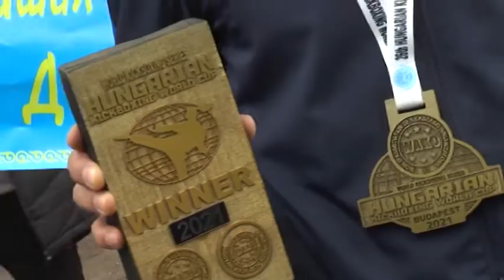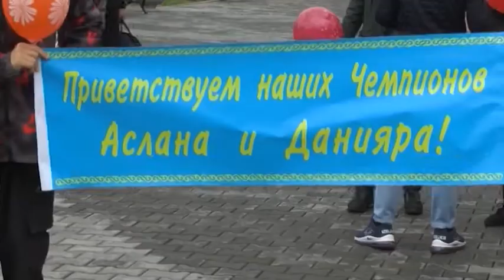Золото и бронзу завоевали североказахстанцы на Кубке мира по кикбоксингу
Золото и бронзу принесли в копилку сборной нашей страны североказахстанцы Аслан Асылбеков и Данияр Жарасов. С 15-го по 19-ое сентября они принимали участие в Кубке мира по кикбоксингу. Проходил он в столице Венгрии. Сегодня ребята вернулись в родной Петропавловск. На вокзале вместе с родителями и трЕнерами их встречала и наша съемочная группа.